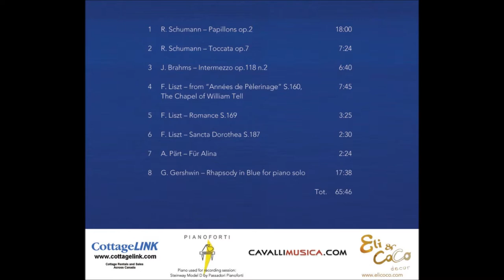Mauro Bertoli plays Schumann Papillons op.2